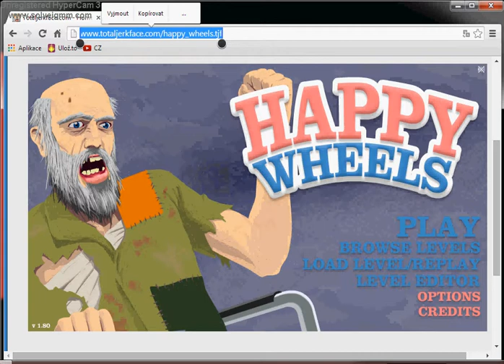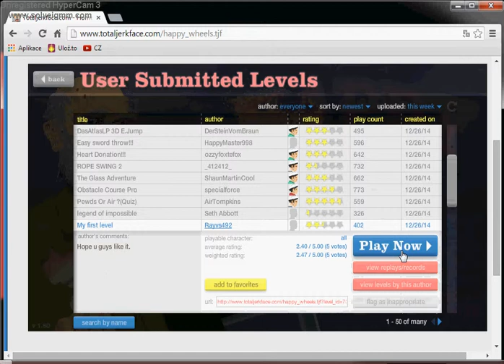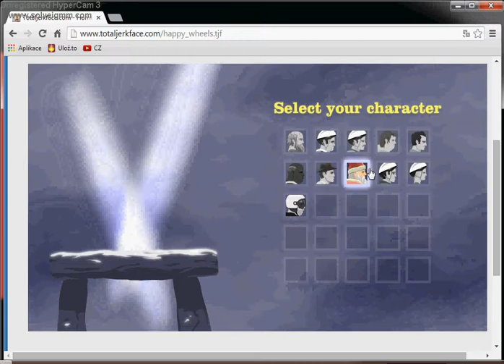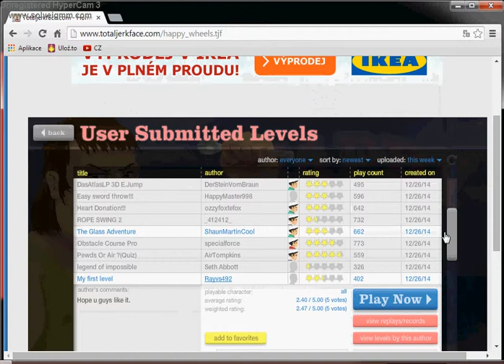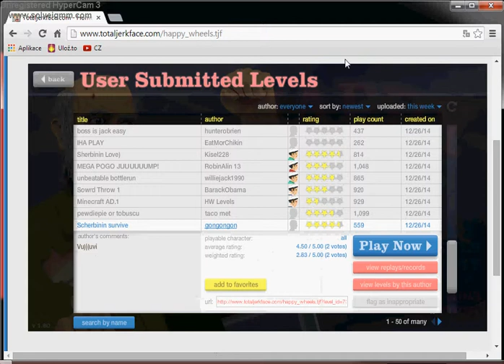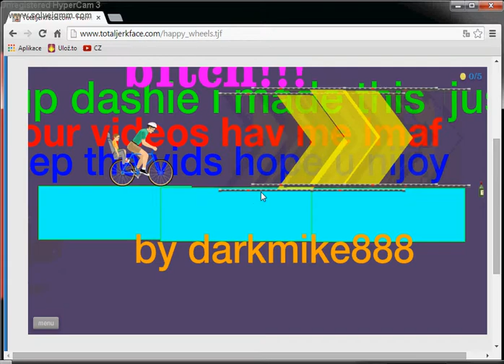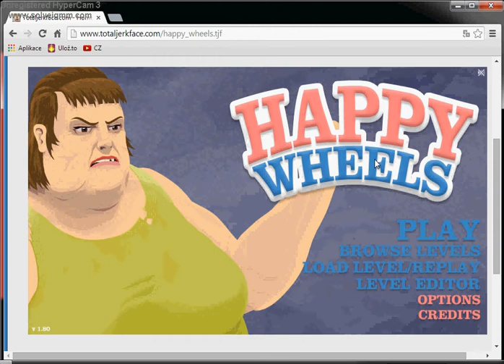Happy Wheels - ep 1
Ahoj omlouvám se za špatnou kvalitu  zvuku a obrazu přece jenom je to moje 1 video jinak zdravim všechny kdo koukají na todle video a byů bych rád kdyby se vám toto video líbilo a dali by jste like a pokud u mě nemáte odběr dej.Děkuji za vzhlédnutí :)!

link na hru:Totaljerkface.com - Home Of Happy Wheels - Happy Wheels -- přejed a dej zkopírovat a pak vlož do seznamu .